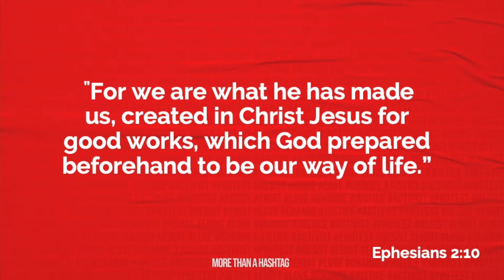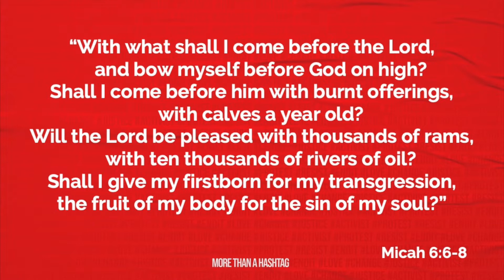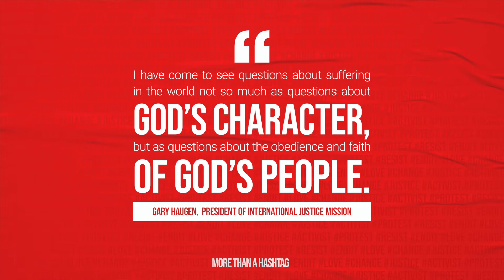MIDWEEK - More than a Hashtag, Week 1